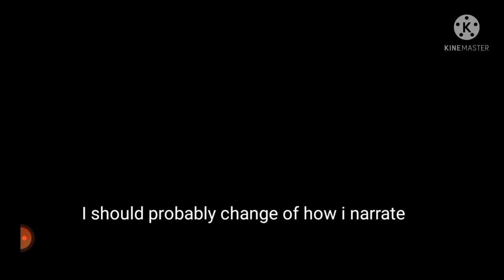[Arknights] DH-6 | Lore Accurate (Sorta) squad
The squad is seperated in different categories. For this one, there are three:

1. Event/story ops:
- Ch'en Holungday
- Tequila
- La pluma
- Mizuki

- Dobermann
- Greyy
- Podenco
- Beagle
I have no Ceobe, so i can't use her (Duh)

3. Skins/Bonus, that means ops that fits with the skins that appear with the event. There were:
- Red
- Jaye
- Sussorro (I have waited a long time to get her skin)

Bonus: Emergency Myrtle